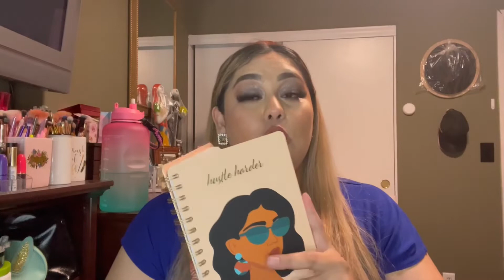¿QUE HAY EN MI BOLSA? #2021👜👛 | Cynthia Zepeda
Tapatia_90